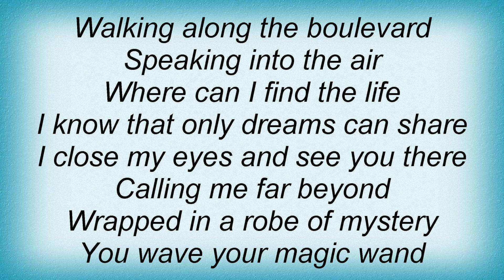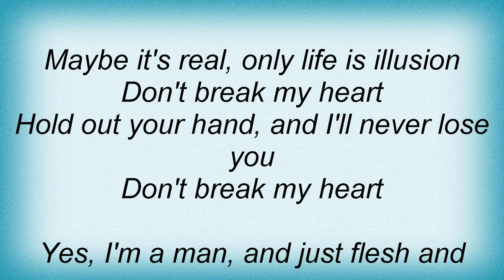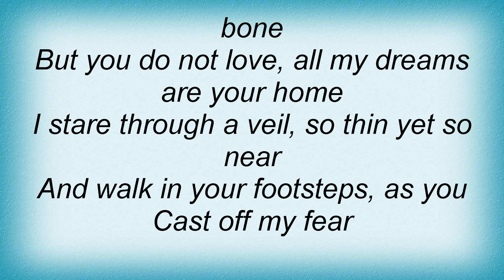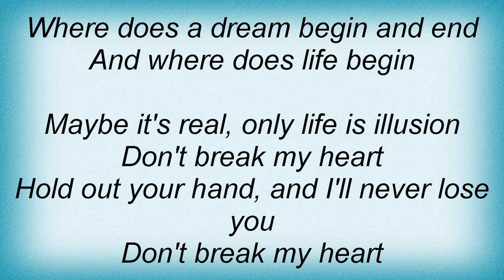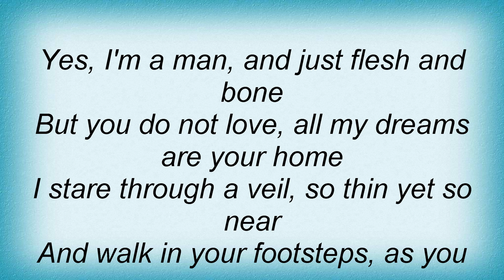Air Supply - Never Fade Away Lyrics